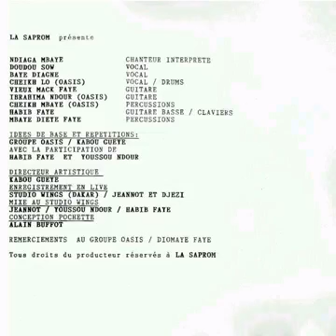ndiaga mbaye beugeu nala